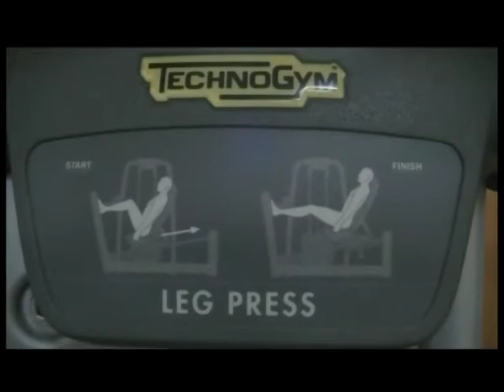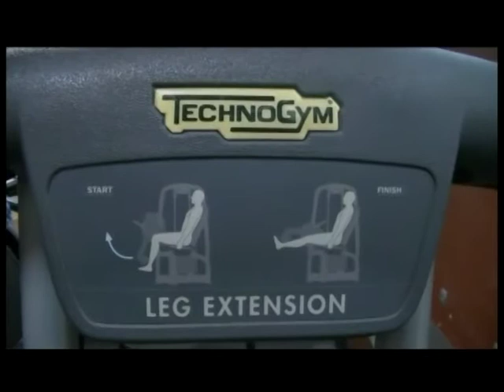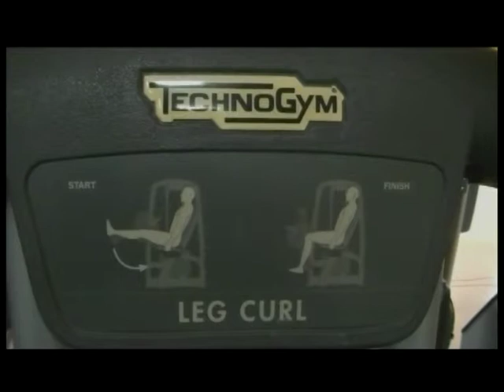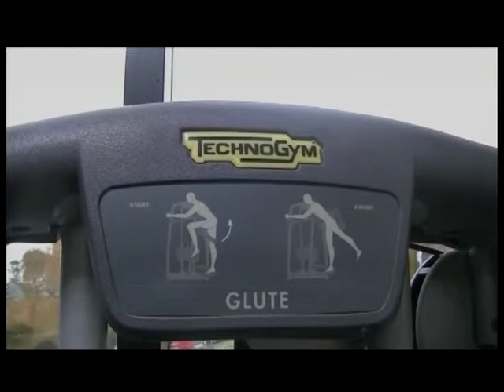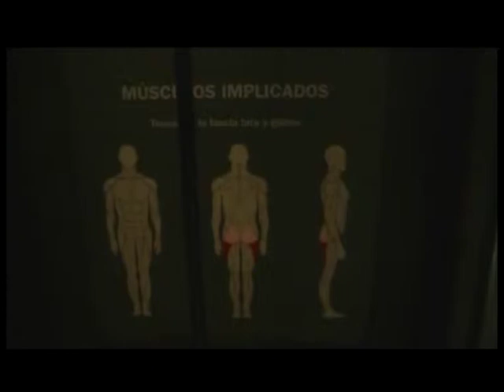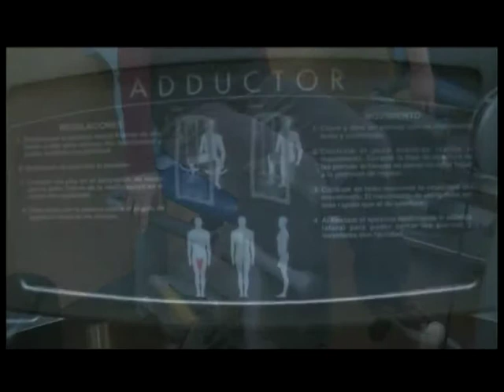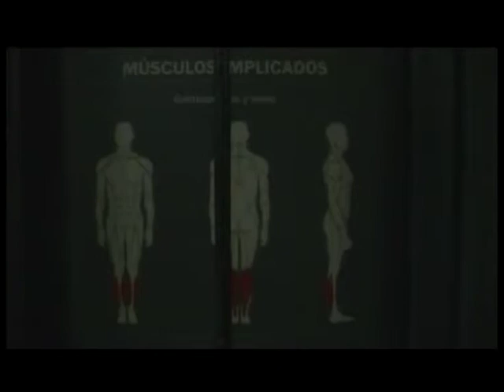CPM 25 ENERO, MARISMA WELLNESS CENTER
Junto a Marisma Wellness Center continuamos nuestro ciclo de entrenamiento para el primer día de gimnasio. La entrenadora personal Clara Careaga, nos enseña ejercicios de tren inferior para realizar con máquinas y colchoneta.